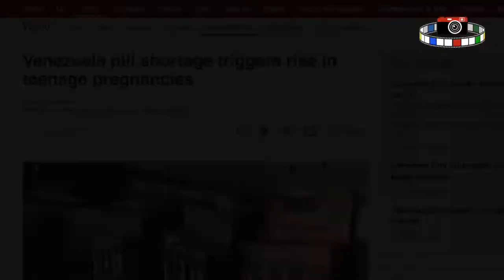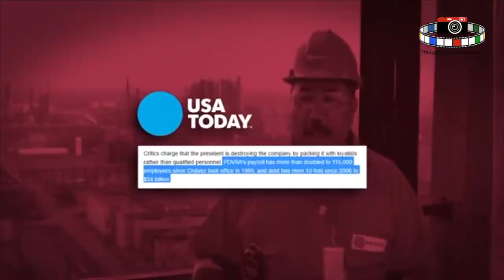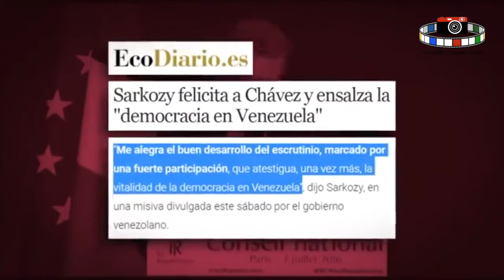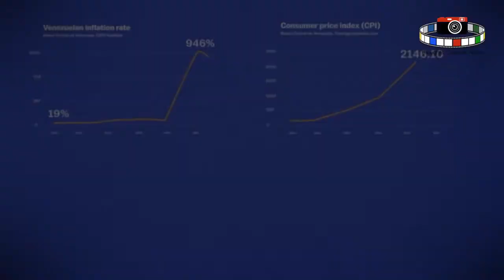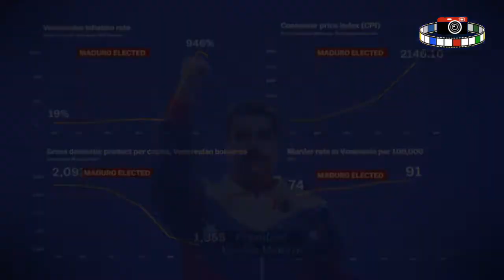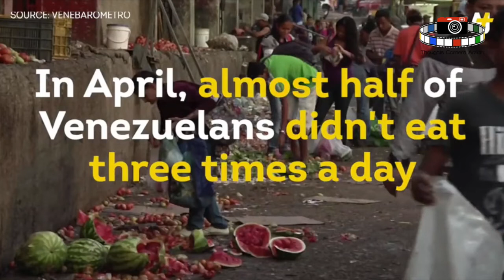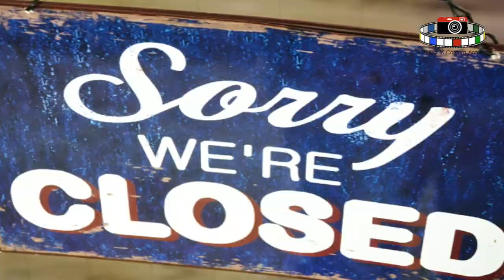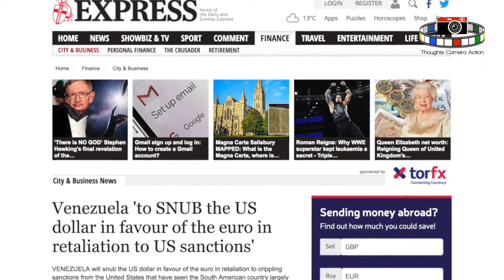Venezuela's Economic Crisis and the people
EYES ON THE TIMES VENEZUELAS ECONOMIC CRISIS WHAT YOU NEED TO KNOW